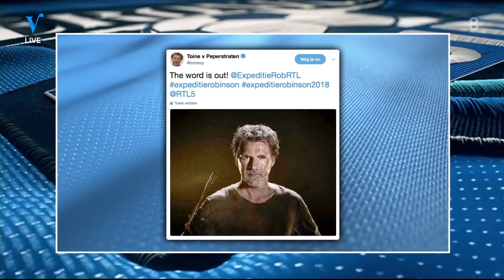Doet Johan mee aan Expeditie Robinson? | VERONICA INSIDE